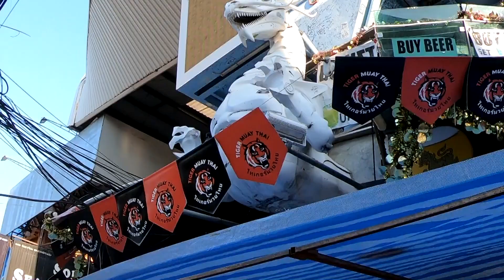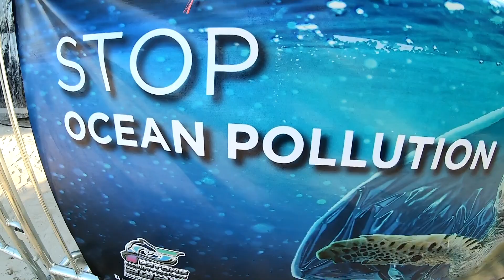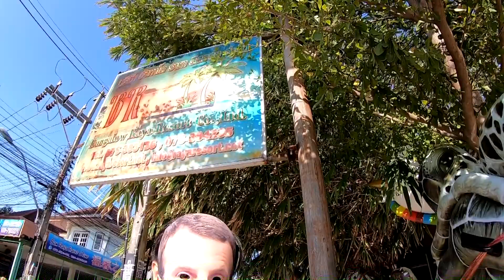Manu en vacances à Phuket Patong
Manu Masqué, avant le confinement, se promène à Phuket, en ville et sur la plage de Patong, puis vers une petite ile où vous le retrouverez bientôt, en compagnie de M ... Les thaïlandais ne reconnaissent pas Manu car ils le prennent pour un acteur comique anglais : Mister Bean.